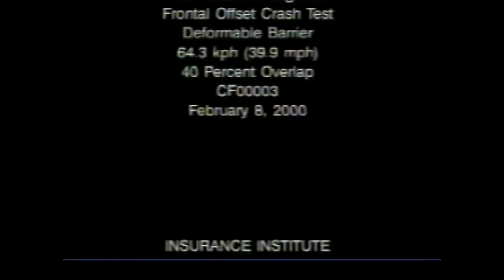1999 Daewoo Leganza moderate overlap IIHS crash test (extended footage)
1999 Daewoo Leganza 40 mph moderate overlap IIHS crash test
Overall evaluation : Poor
Summary : A 1999 Daewoo Leganza was crash tested on February 8, 2000 into a fixed deformable barrier at
39.9 mi/h (64.3 km/h) and a 40 percent overlap on the driver side. A Hybrid III 50th percentile
male dummy was positioned in the driver seat with the lap/shoulder belt fastened.
Measures of intrusion taken after the crash indicated the lower instrument panel in front of the
dummy moved rearward 15 cm. Resultant intrusion in the driver footwell measured 31 cm at the
footrest and 29-37 cm at other places on the toepan. All doors remained closed during the crash.
After the crash, the driver door required tools to open, the left rear door required additional effort
but no tools to open, and the right front and right rear doors opened with ease. The welded seams
in the driver door hinge pillar and between the floorpan and door sill were torn open. Both of the
dummy’s feet were trapped as a result of extensive toepan intrusion and floorpan buckling.
The driver dummy was restrained by a three-point lap/shoulder belt and an airbag. During the
crash, the belt crash tensioner activated and retracted 6 cm of shoulder belt webbing. No more
than 6 cm of webbing, including the tensioner-retracted length, spooled off the retractor. During
rebound from the airbag, the dummy’s head contacted the window sill, moved upward and
contacted the roof rail, and then moved rearward and contacted the B-pillar. After the crash, the
upper end of the steering column had moved rearward 18 cm but not upward or downward.
An HIC-15 of 672 occurred when the dummy’s head loaded the airbag. The head contacts during
rebound resulted in head accelerations that either were not readily distinguishable or occurred
late in the crash after data collection had ended. The dummy’s left leg had a maximum femur
force of –9.1 kN, and the force remained above –6.1 kN for more than 26 ms. The left leg also
had a maximum lower tibia A-P bending moment of 406 Nm, which contributed to a lower tibia
index of 1.94. The right leg had a maximum tibia axial force of –5.9 kN.

Intro : 0:00
Pre-crash photos : 0:04
Dateline MSNBC segment : 0:12
Panorama footage : 1:55
Slow-motion footage : 1:57
Post-crash images : 5:46